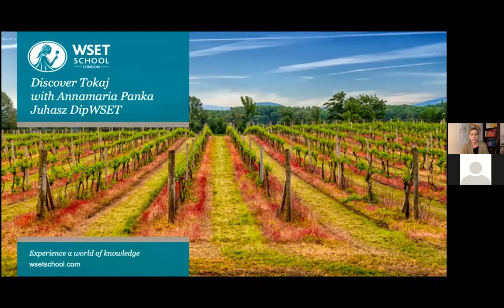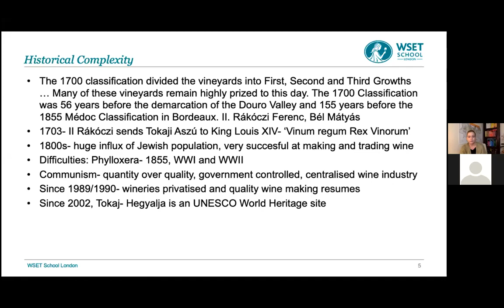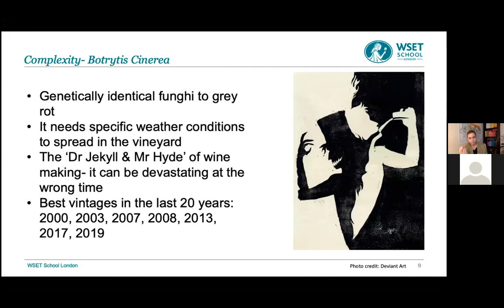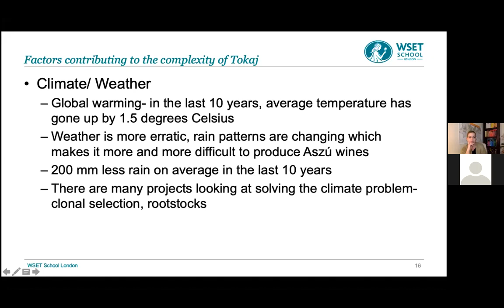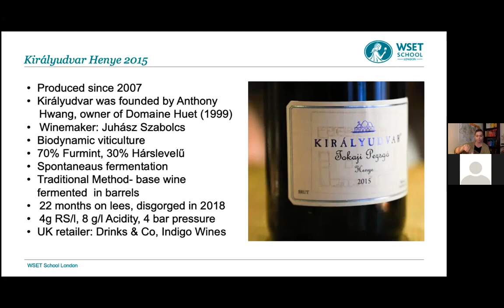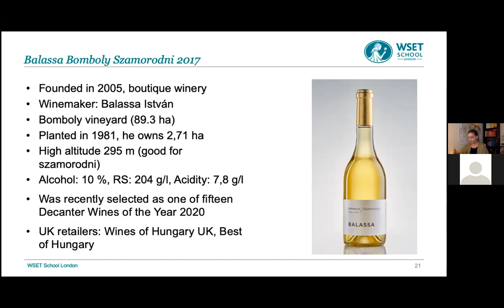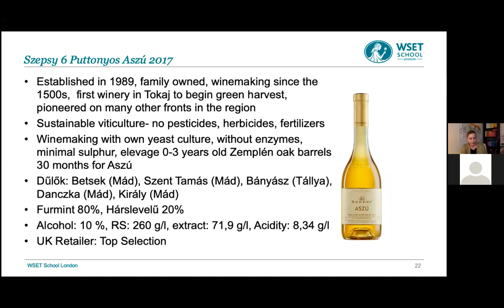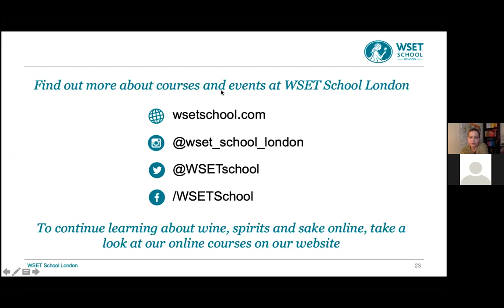Discover Tokaj with Annamaria Panka Juhasz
Our ‘Discover’ series is a collection of wine webinars hosted by WSET School London educators and other experts, covering different regions or styles of wine.

Delve into the famous dessert wine region of Tokaj in Hungary with Annamaria Panka Juhasz DipWSET. Through an exploration of the region’s history, geology, specific weather conditions, difficult grape varieties, the particularities of botrytis, and the market for Tokaj wine, Annamaria will build her case as to why she believes this is the most complex wine region in the world.

Annamaria is a WSET School London Diploma graduate who now lives in Budapest, Hungary, where she works as a sommelier, wine consultant and wine educator.

Please note: this video was first published on 26 January 2021